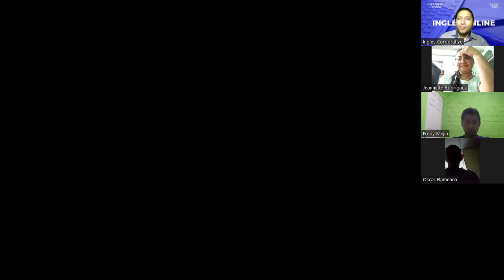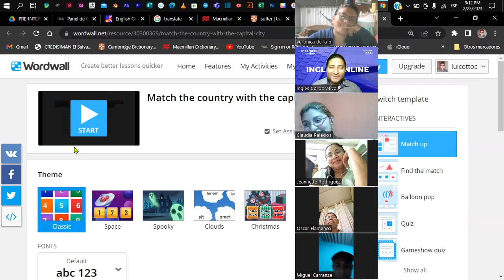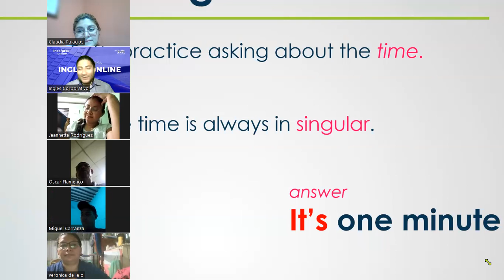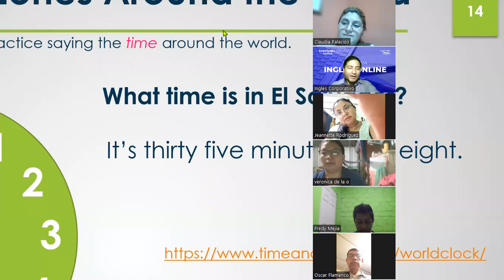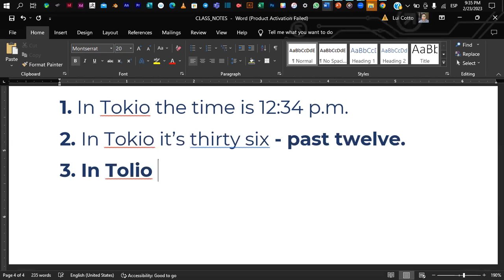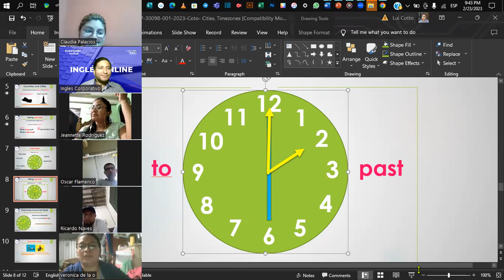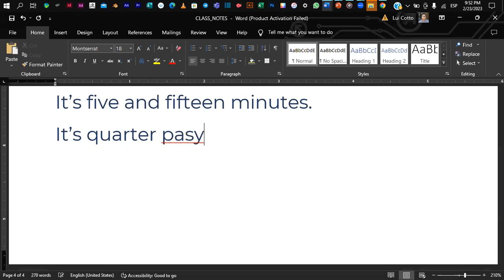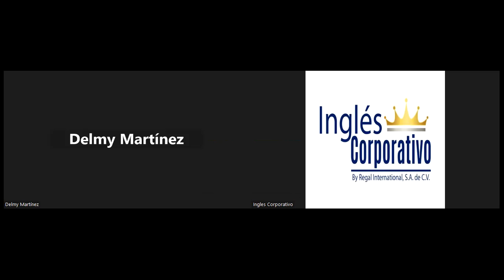Sesión 14-23-02-2023-PROESP-30098-001-2023-Coto- Cities, Time zones, Telling The Time.